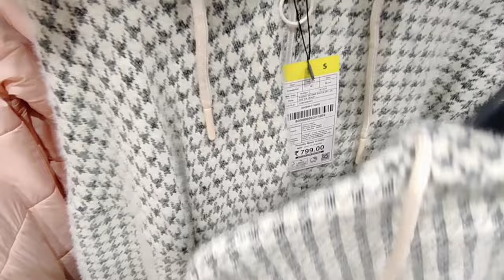zudio latest winter collection 2024. zudio new winter collection।। zudio shopping mall।। zudio vlog.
Zudio Winter Collection. Zudio Latest Winter Collection. Zudio Shopping mall. Zudio New Collection..